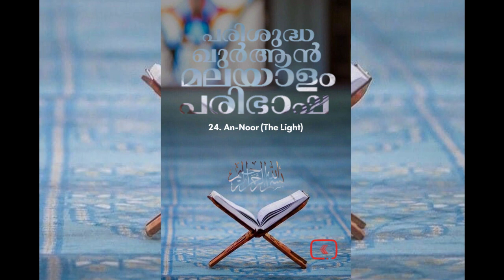024 An Noor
024 An Noor